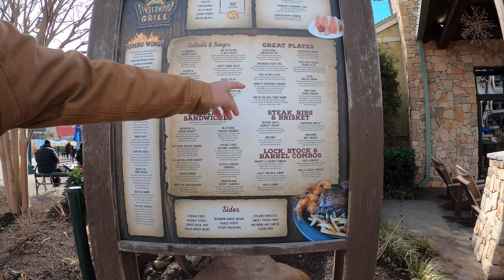The Island at Pigeon Forge & Smokey Mountain Knife Works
Today we're exploring The Island at Pigeon Forge and Smokey Mountain Knife Works in Sevierville Tennessee!

New videos go live weekly.
Usually on a Sunday!

We're Zach and Ally. Life in a van is all we've known for the past six years.
In 2017 we left behind our tiny apartment and old lives in search of something new and inspiring. Our first attempt at being nomadic failed horribly. We planned a trip to the Australian Outback, where we would spend at least one year traveling, working, and exploring new terrain. Three days before we were to leave, our plans fell right through our fingertips. We were devastated.
Instead of returning to our lives as we knew them, we pushed forward and moved into our first van. With the money we got back from our failed Australia trip, we headed to South Florida for the winter, and, oh, how it completely changed our lives!
We've traveled from coast to coast and back again in our tiny home on wheels. Join us as we navigate through this ever-changing life of adventure!